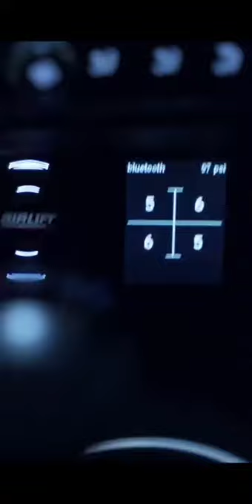Peaky blinder Car Status